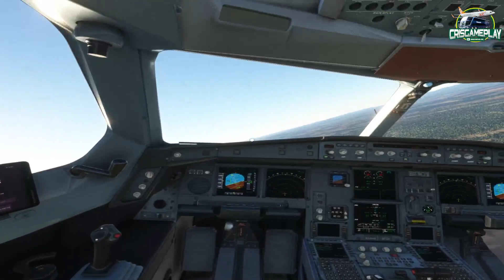Decolando de Fortaleza para Recife / Airbus A330 da American Airlines / MSFS 2020